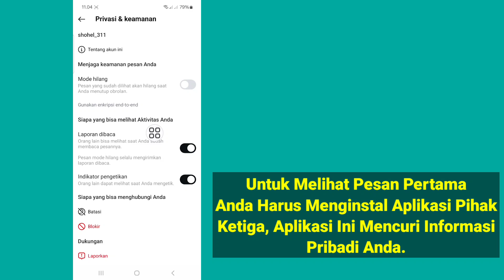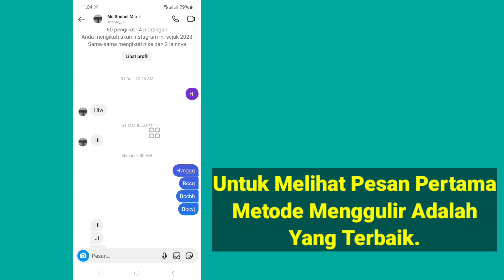Cara Melihat Pesan Pertama Di Instagram Tanpa Scroll (2024) | Periksa Pesan Pertama Instagram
Periksa Pesan Pertama Instagram...

Apakah Anda Ingin Melihat Pesan Pertama Di Instagram Tanpa Menggulir Pada Tahun 2024? Jika Ya, Video Ini Cocok Untuk Anda. Dalam Video Ini Saya Akan Tunjukkan Cara Melihat Pesan Pertama Di Instagram Tanpa Scroll. Saya Akan Tunjukkan Proses Termudah & Terbaru Untuk Memeriksa Pesan Pertama Instagram.  Jadi Tonton Terus Video Lengkapnya Tanpa Dilewatkan Untuk Mempelajari Cara Melihat Pesan Pertama Di Instagram Tanpa Scroll (2024) | Periksa Pesan Pertama Instagram...

Permintaan Anda:

Cara Melihat Pesan Pertama Di Instagram.
Cara Melihat Pesan Pertama Di Instagram Tanpa Scroll.
Cara Melihat Pesan Pertama Di Instagram Tanpa Scroll Iphone.
Cara Melihat Pesan Pertama Di Instagram Tanpa Scroll Ios.
Cara Melihat Pesan Pertama Di Instagram Tanpa Scroll Di Android.